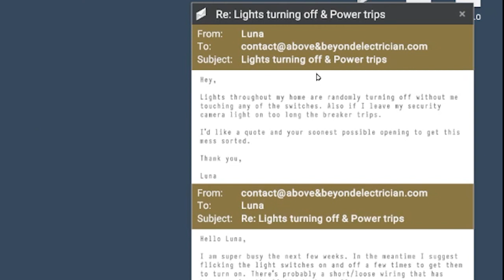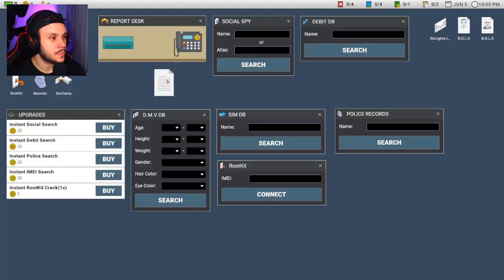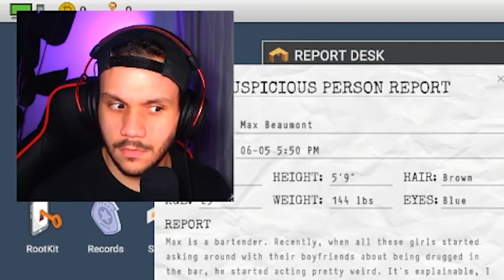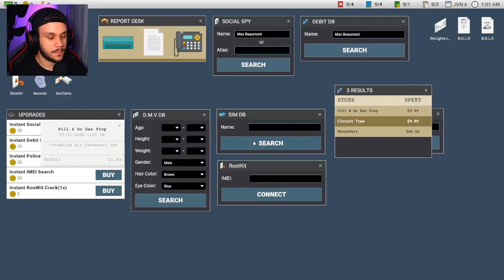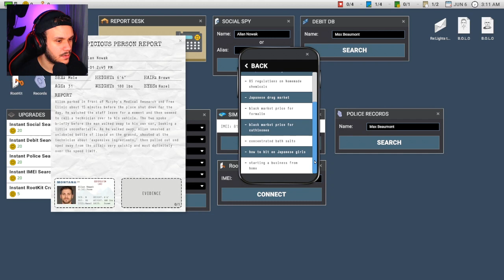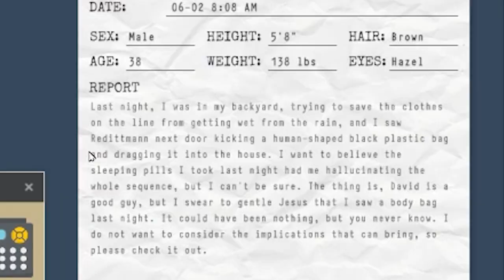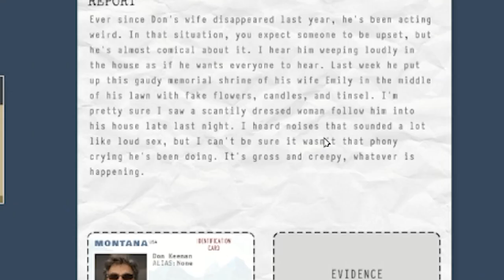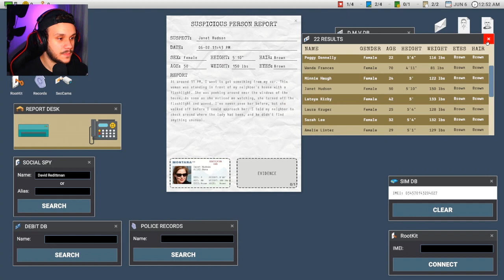2020'S MOST TERRIFYING GAME SO FAR | Scrutinized (Horror Game)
2020'S MOST TERRIFYING GAME SO FAR | Scrutinized (Horror Game)

What we have here is something different for all of you folks out there. Reflect Studios is back! The same developer who made WELCOME TO THE GAME, WELCOME TO THE GAME 2, Rides with Strangers, The Waiting Room has now brought us another "mastapeece" called Scrutinized aka Scrutinized Horror Game and we're going to play it, if you guys like it, there will be Scrutinized Gameplay, Scrutinized Gameplay Part 1, Scrutinized Ending, so hit that like button!